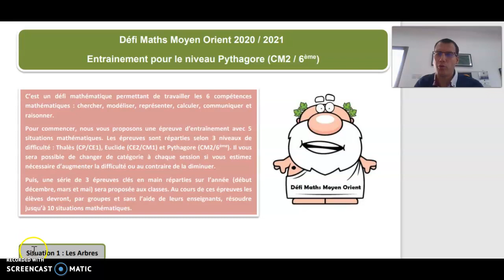Pythagore Sit 4 Entrainement